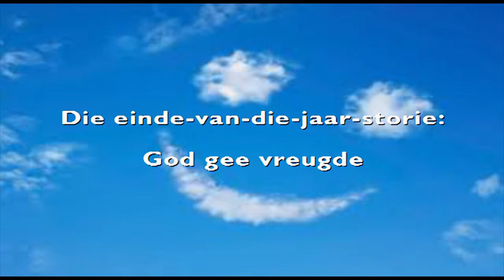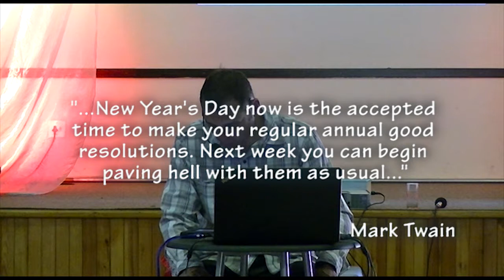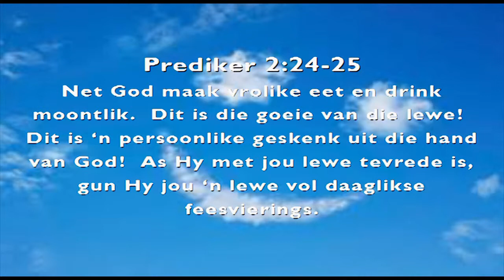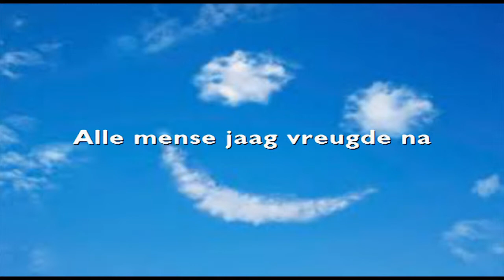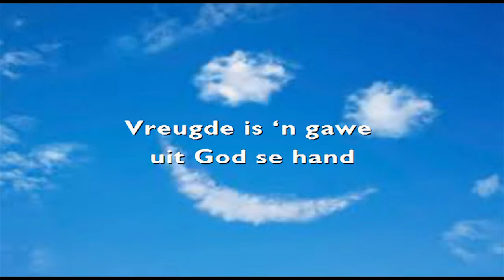Die einde-van-die-jaar-storie: God gee vreugde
Pastoor Leon gee die tweede laaste van sy 2013 preke.